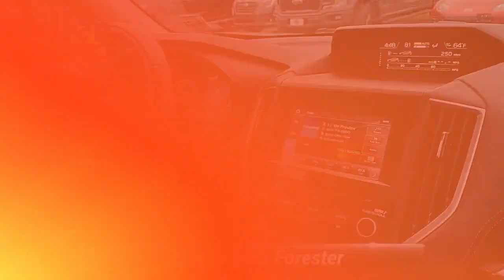Used 2019 Subaru Forester Sport, Lumberton, NJ KH494734